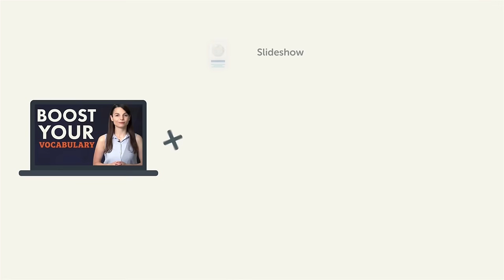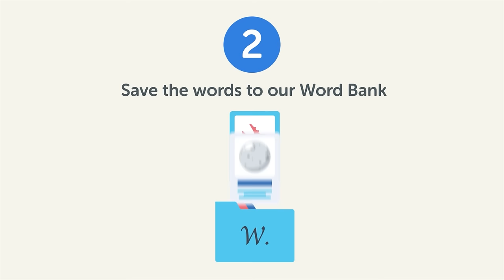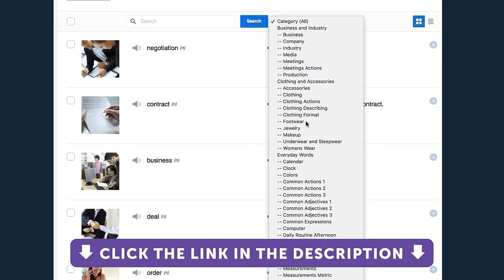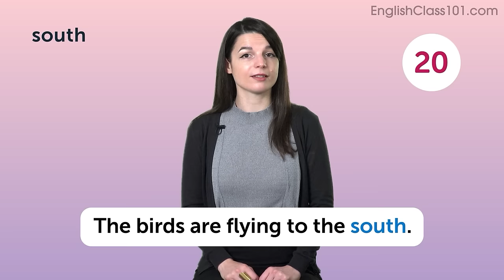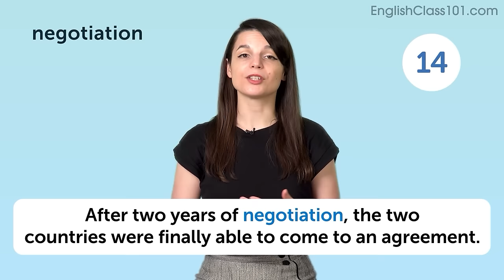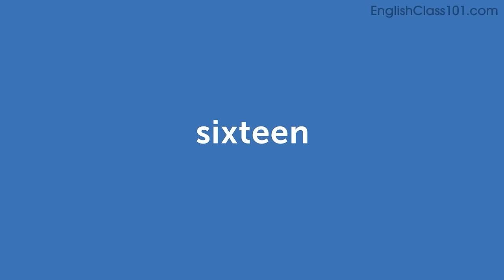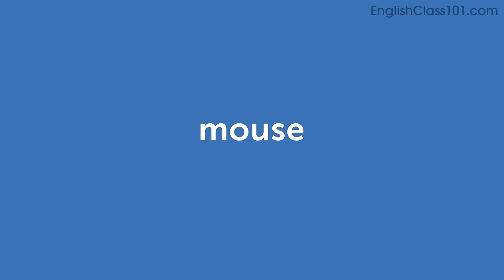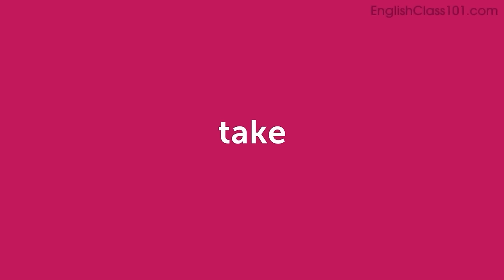500 English Words for Everyday Life - Basic Vocabulary #25